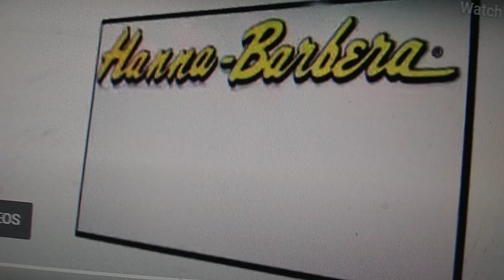Townsville Hanna Barbera logo